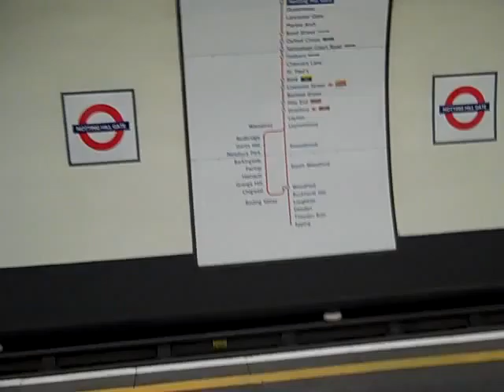Waiting in the Underground 3 London UK AVI